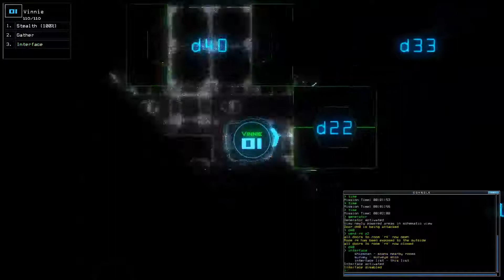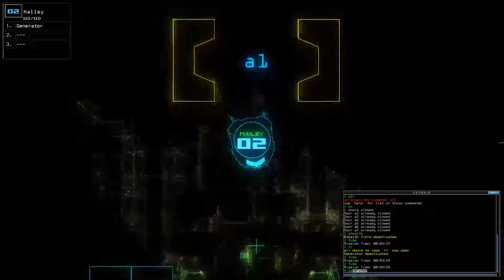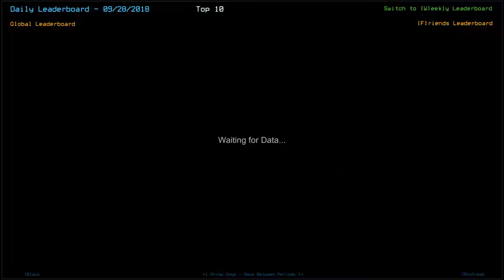2018-09-28 Duskers Daily Challenge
Apparently I called it quits too soon...